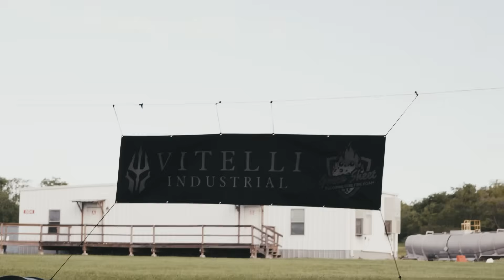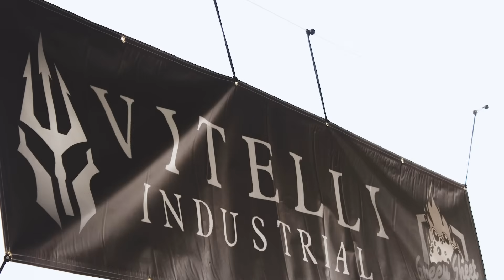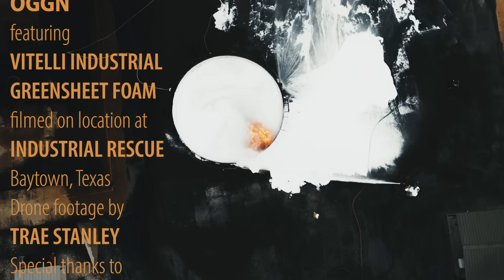Breakthrough: A New Clean Way to Fight Chemical Fires | Vitelli Industrial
100 foot flames, 25 mph winds and an amazing new foam. Vitelli Industrial brought us in to capture the whole thing. And what a show it was. Learn about the dangers of traditional fire fighting foam and how Vitelli and Greensheet have changed everything we thought we knew.

Thanks to Ally Bourgeois, Brannon Wooden and the whole Vitelli team. Also featuring OGGN's Russell Stewart, Mark Holder from Americas Styrenics, and a whole bunch of firefighters whose names we don't know.

Produced by 23 Martini.

Follow OGGN ...